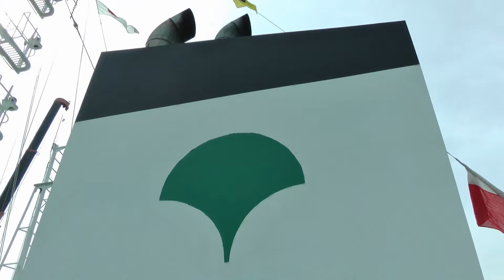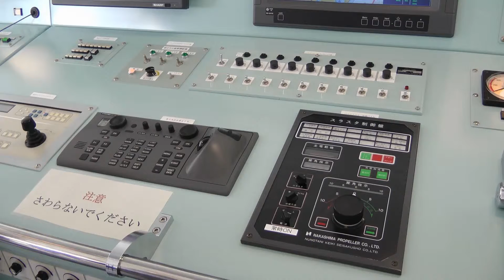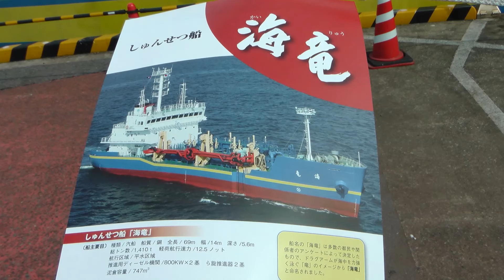東京都港湾局 浚渫船 「海竜」 Tokyo Metropolitan Government dredger "Kairyu"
海底の土砂を掃除機みたいに吸い上げ、航海の安全を支えています
Tokyo Metropolitan Government Bureau of Port and Harbor trailing suction hopper dredger "Kairyu"
ドラグアーム！